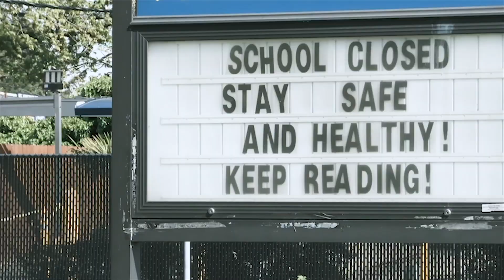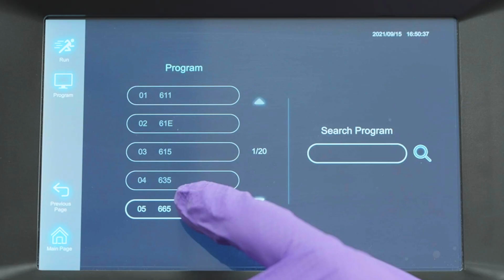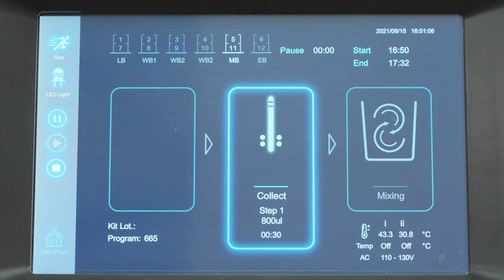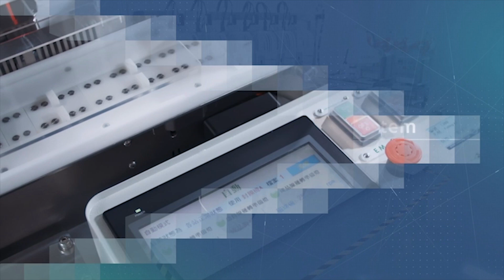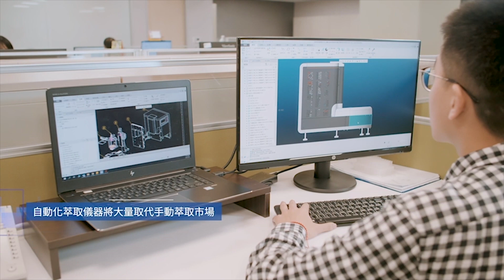TANbead :Empowering Research and Healthcare| Taiwan Excellence台灣精品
Taiwan Advanced Nanotech Inc is an innovative solution provider for nucleic acid extraction. With expertise in automation, buffer optimization, and modification of magnetic beads, we focus on offering our customers convenient and practical solutions to advance research, life science, and molecular diagnostics. We offer a wide range of products to meet the unique requirements of our customers.